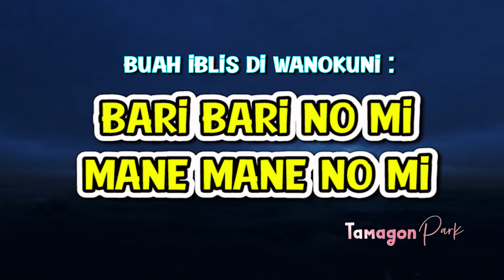KEJUTAN BESAR! SHANKS ADALAH PEWARIS DARI BUAH IBLIS TOKI TOKI NO MI SELANJUTNYA SETELAH KOZUKI TOKI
Hey Yo Tamagon. . . . .
Teori liar kali ini akan membahas mengenai buah iblis yang dimakan oleh kozuki Toki yaitu Toki Toki no Mi. Buah iblis ini merupakan buah iblis yang punya potensi sangat besar untuk mengubah alur cerita wanpis karena berhubungan dengan yang namanya waktu.
Di anime sendiri banyak sekali karakter-karakter anime yang mempunyai buah iblis waktu yang erat kaitannya dalam Pentingnya cerita anime tersebut.
Maka dari itu tamagon memperkirakan bahwa Kozuki Toki merupakan karakter yang penting dalam Oda Sensei menjabarkan cerita One Piece ini. Tentunya juga nanti buah iblis Toki Toki no Mi ini juga berpotensi kembali lahir dan menghasilkan 1 karakter yang menggunakan kekuatan ini. Siapakah karakter yang Mewariskan buah iblis ini dan bisa memaksimalkan kekuatan buah iblis waktu ini dan berpotensi untuk menjadi karakter penting dalam cerita One Piece ini.

Here wo go . . . tarik jangkar dan mari kita berlayar!!!

► Jika kalian punya TEORI MENARIK, kalian bisa kirim ke e-mail ini :
 Ada Fee (Imbalan) untuk kalian jika teori kalian terpilih di convert ke video
 YouTube. Yuks buruan buat teori atau unek unek kalian tentang One Piece!!!

PLAYLIST TAMAGON!!!

And Fanart keren dari Indonesia : MonkeyD_rock, Redi_de.Cal, Akbrchrl, wibowo_994